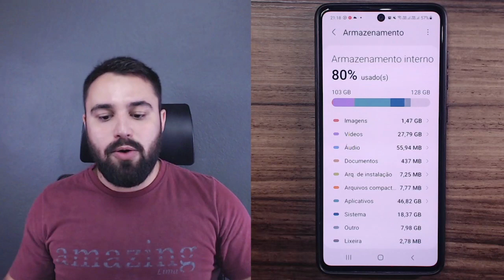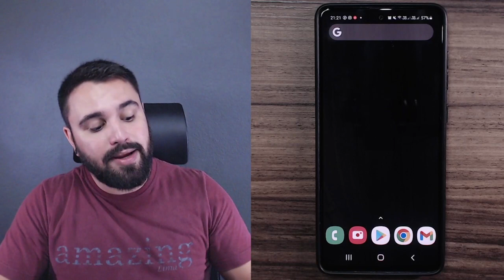O QUE SIGNIFICA “APLICATIVO EM SEGUNDO PLANO”?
Muitas pessoas têm dúvidas sobre alguns termos relacionados ao celular. Um deles é “aplicativo em segundo plano”. Você sabe o que isso significa? Assista ao vídeo e confira!

A Comunidade Simplificando Celular está com matrículas abertas! Toque no link abaixo, assista ao vídeo e faça sua matrícula:

⚠️ Não perca tempo: as vagas são limitadas!